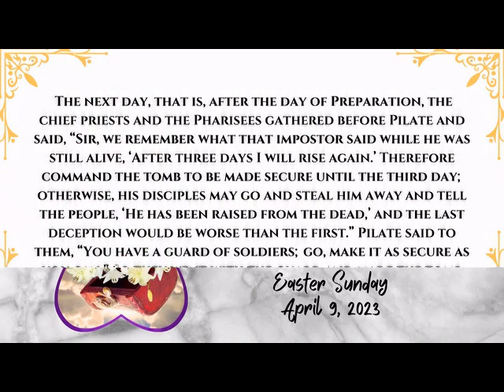Sharing Our Treasures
When have you felt you had the joy of a treasure to share, and yet you were afraid to do the very thing God was calling you to do? “Sharing Our Treasures” is our message title, and our challenge. On Easter Sunday, April 9, 2023 at Salem United Methodist Church in Upper Falls, MD, the Rev. Dr. Stacey Nickerson asks us to consider what we have found as we have dared to open our hearts and look at what is reflected there throughout our sermon series "Reflections on the Heart." The Scripture reference for this message is Matthew 27:62-28:10 (NRSV) and the key verse is Matthew 28:10 (NRSV).

Pastor Stacey explains: " We have been considering our treasures. In his teaching, and with his life, Jesus contrasts earthly treasure with heavenly treasure. Jesus calls us to focus on building up treasure in heaven; these are lasting treasures – not things that will fade with time and lose their meaning. We want to place our trust in heavenly treasures. Jesus Christ is the greatest treasure of all. Jesus invites us to experience this new life with him, and as we do, to fulfill our calling to share the good news: ‘Do not be afraid; go and tell everyone throughout this community that they, too, can experience new life through my rising from death to life again!’"